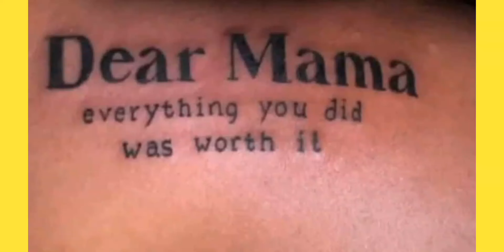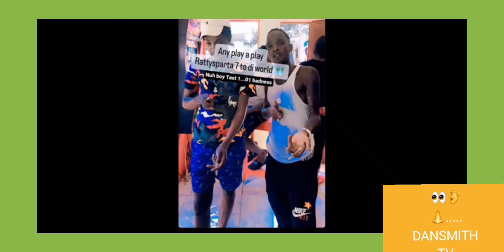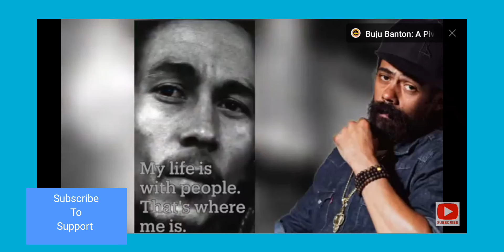Tommy Lee And Skeng Get Exposed By!Jr Gang Exposed This About! And More.